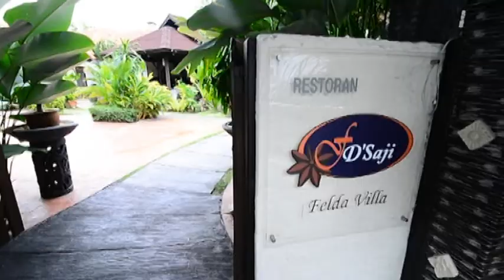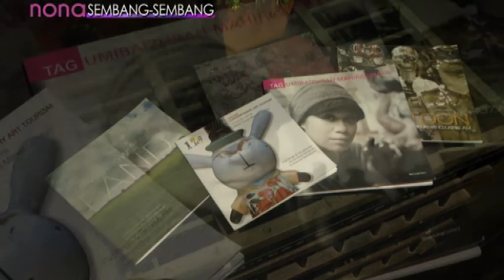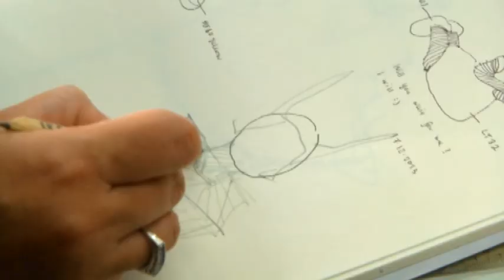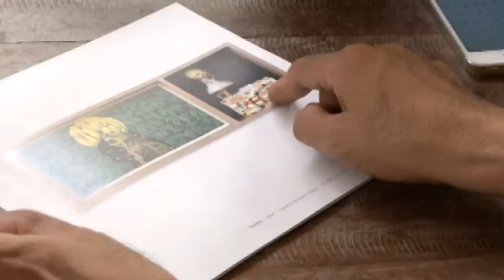Nona (2014) | Episod 22